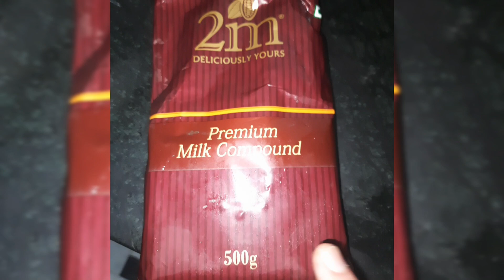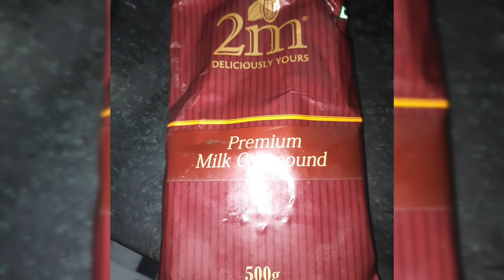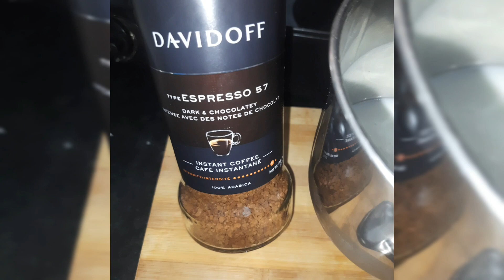Chocolate Coffee | चॉकलेट कॉफी | Cook With Neeti